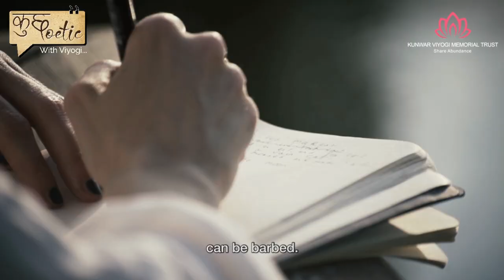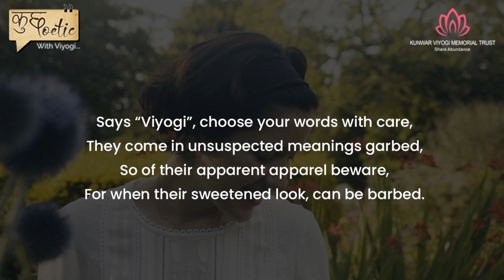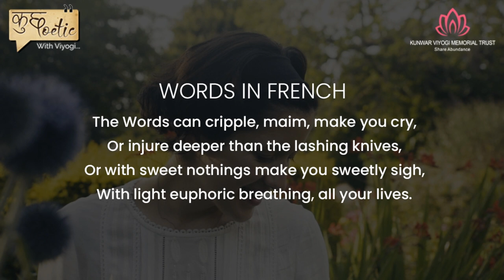"WORDS" in French by Kunwar Viyogi : कुछ Poetic With Viyogi.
"Words" in French by Kunwar Viyogi

Says "Viyogi", choose your words with care,
They come in unsuspected meaning garbed,
So of their apparent apparel beware,
For when their sweetened look, can be barbed.

An inadvertent inflexion, change of tone,
Or unintended stress, careless pause,
Can deadly misunderstandings cause,
To misinterpretations words are prone.

The words can cripple, maim, make you cry,
Or injure deeper than the lashing knives,
Or with sweet nothings make you sweetly sigh,
With light euphoric breathing, all your lives.

So keep their consequences in your mind,
They can be cruel, Also can be kind.